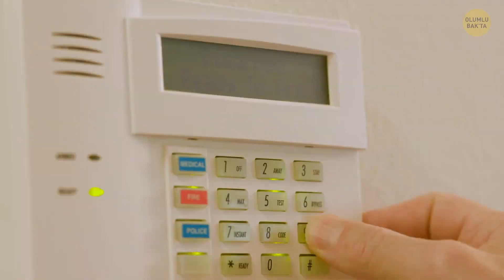Bütün Hırsızların Aradığı O 3 Ayrıntı Evinizde Var Mı Diye Kontrol Edin!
Bir tatile çıkmayı planlıyorsanız büyük olasılıkla evinizi hırsızlardan nasıl koruyabileceğinizi merak ediyorsunuzdur. Gelişmiş bir güvenlik sistemi, pahalı kilitler ve sensörlü ışıklar kulağa hoş gelse de güvenliğinizden emin olmanız için daha bir sürü yol var. Evinizi davetsiz misafirlerden nasıl koruyorsunuz? İşte, mülkünüzün güvenli olmasını sağlayacak 4 basit adım!